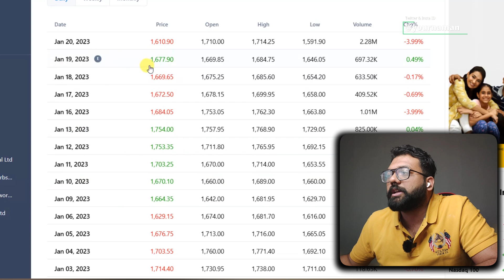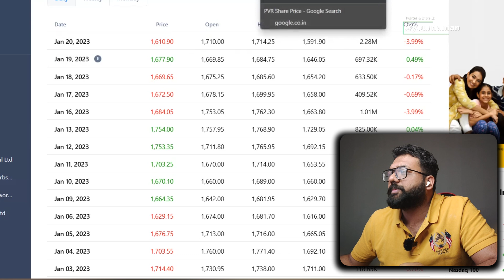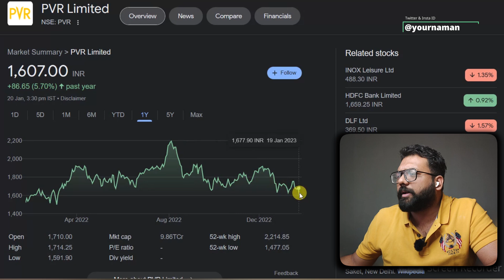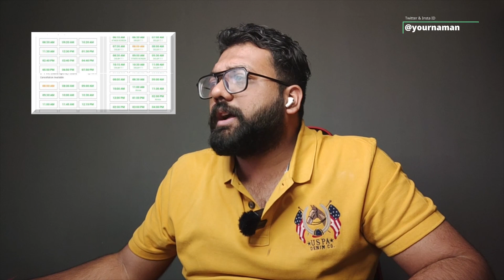Pathan Massive Advance Booking But The Share Of PVR Are Continuously going Down | Twitter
Stay Blessed